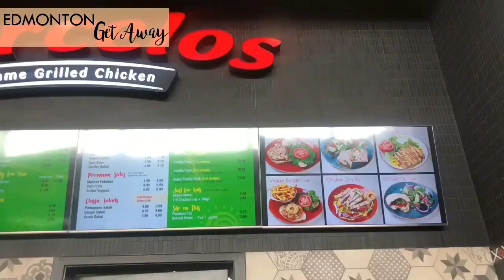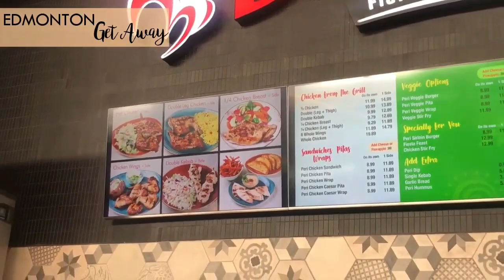LOCKDOWN(2020) POST BIRTHDAY VLOG of Jen & Melvin | Canada Vlog | todaywithshy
I vlogged this 2020 November and just  uploaded this year March 2021 😀. A quick get away despite of the pandemic. We always practice and apply all the pre-cautions due to covid.

xo,

Shy